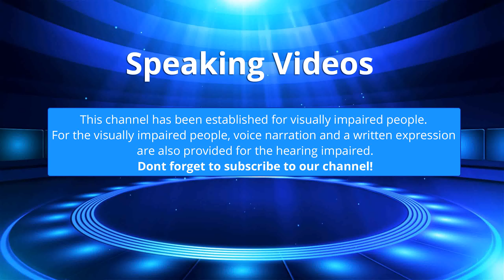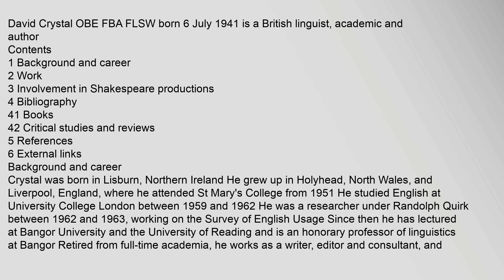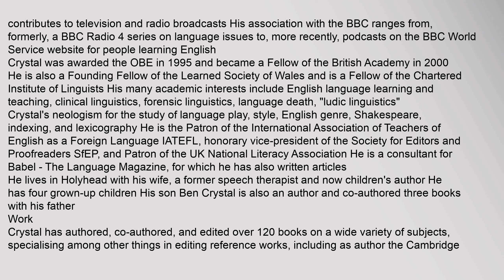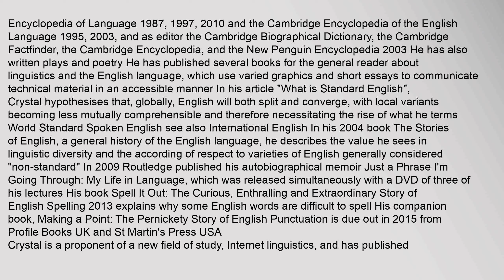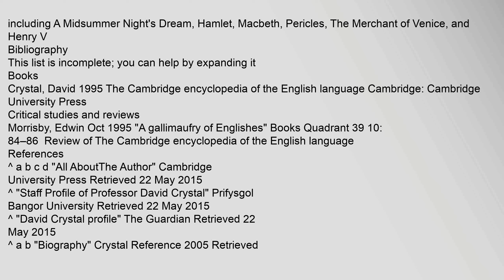David Crystal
David Crystal OBE FBA FLSW born 6 July 1941 is a British linguist, academic and author
Contents
1 Background and career
2 Work
3 Involvement in Shakespeare productions
4 Bibliography
41 Books
42 Critical studies and reviews
5 References
6 External links
Background and career
Crystal was born in Lisburn, Northern Ireland He grew up in Holyhead, North Wales, and Liverpool, England, where he attended St Marys College from 19511 He studied English at University College London between 1959 and 19621 He was a researcher under Randolph Quirk between 1962 and 1963, working on the Survey of English Usage12 Since then he has lectured at Bangor University and the University of Reading and is an honorary professor of linguistics at Bangor3 Retired from full-time academia, he works as a writer, editor and consultant, and contributes to television and radio broadcasts His association with the BBC ranges from, formerly, a BBC Radio 4 series on language issues to, more recently, podcasts on the BBC World Service website for people learning English4
Crystal was awarded the OBEdavid crystal, david crystal english as a global language, david crystal world englishes, david crystal linguistics, david crystal books, david crystal 2b or not 2b David Crystal